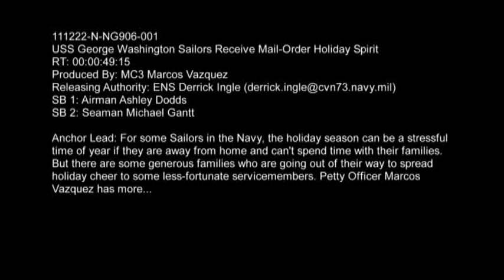GW Sailors receive mail-order holiday spirit by MC3 Marcos Vazquez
FOR SOME SAILORS IN THE NAVY, THE HOLIDAY SEASON CAN BE A STRESSFUL TIME OF YEAR IF THEY ARE AWAY FROM HOME AND CAN'T SPEND TIME WITH THEIR FAMILIES.  BUT THERE ARE SOME GENEROUS FAMILIES WHOA RE GOING OUT OF THEIR WAY TO SPREAD HOLIDAY CHEER TO SOME LESS-FORTUNATE SERVICEMEMBERS.  PETTY OFFICER MARCOS VAZQUEZ HAS MORE.